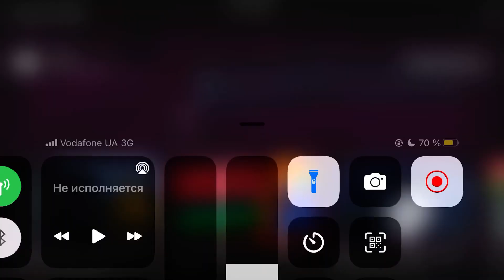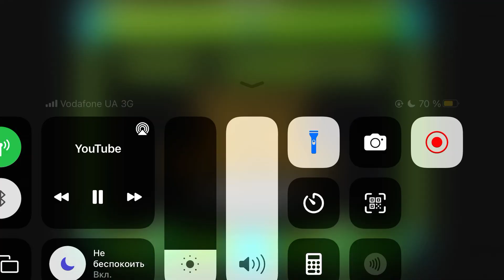Limbo 78-100 progress #1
ура